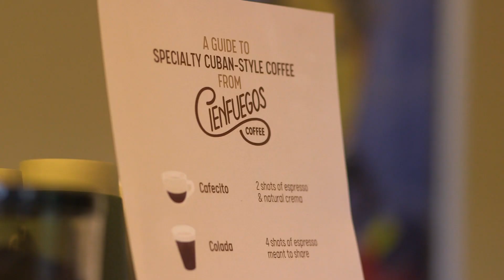2023 Haitian Heritage Celebration at Coral Gables Art Cinema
On Haitian Flag Day, we invited the community to join us for our second annual day-long celebration of Haitian culture. Curated by Black Lounge Films, Ayiti Images, and NOULA Worldwide, the event featured authentic Haitian food, refreshing drinks, captivating live performances, and a film screening of KAFE NEGRO followed by an engaging Q&A session with director Mario Delatour.